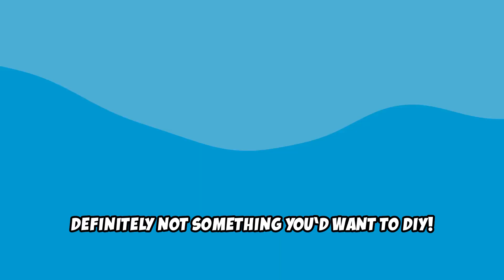Blowfish: The Underwater Marvels You Need to know about!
🌊🐡 **Exploring the Fascinating World of Blowfish!** 🐡🌊

Join us as we dive into the intriguing life of blowfish! In this video, we’ll uncover their unique adaptations, mesmerizing beauty, and the secrets behind their famous inflation. Discover why these incredible creatures are both fascinating and potentially dangerous. From their habitats to their role in ecosystems, we’ll cover it all!

👉💙 Dive in now! 💙👈